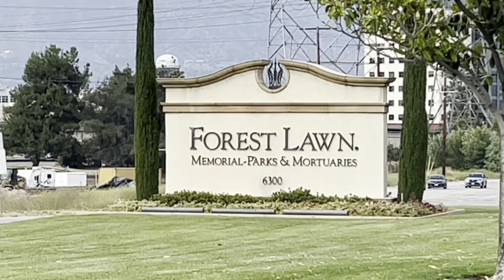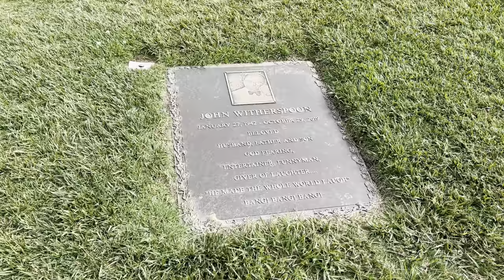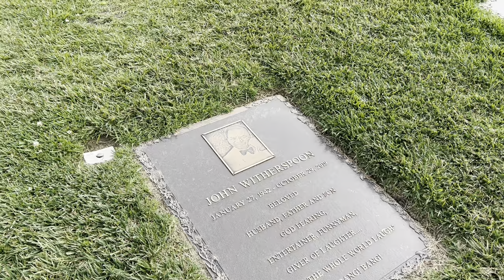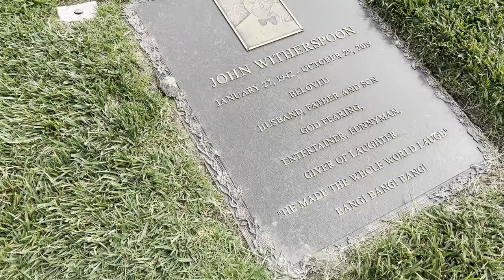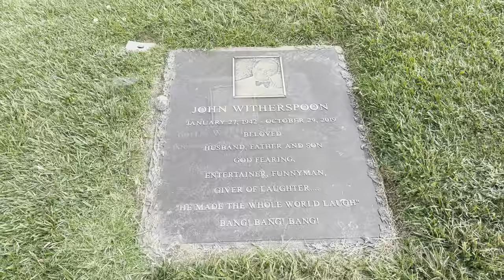Famous Graves: John “Pops” Witherspoon | Friday Movies, The Wayans Bros. Comedy Superstar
John Weatherspoon (January 27, 1942 – October 29, 2019), better known as John Witherspoon, was an American actor and comedian who performed in various television shows and films.

He is best remembered for his role as Willie Jones for the Friday series; Witherspoon also starred in films such as Hollywood Shuffle (1987), Boomerang (1992), The Five Heartbeats (1991), and Vampire in Brooklyn (1995).[2] He has also made appearances on television shows such as The Fresh Prince of Bel-Air (1994), The Wayans Bros. (1995–99), The Tracy Morgan Show (2003), Barnaby Jones (1973), The Boondocks (2005–2014), and Black Jesus (2014–2019). He wrote a film, From the Old School, in which he played an elderly working man who tries to prevent a neighborhood convenience store from being developed into a strip club.

Witherspoon worked occasionally as a model. During the 1960s and 1970s, he began to take a liking towards comedy. During that time, he began his stand-up comedy career. As a result, he had many friends in the business, including Tim Reid (while he was working on WKRP in Cincinnati and The Richard Pryor Show), Robin Williams (also on The Richard Pryor Show), Jay Leno, and David Letterman.

Witherspoon performed in many feature films (usually comedies), including Friday (and its sequels Next Friday and Friday After Next) as well as Hollywood Shuffle, I'm Gonna Git You Sucka, Bird, Vampire in Brooklyn, and The Meteor Man.

Witherspoon was also known for his over-the-top characters in films such as House Party, in which he played an irritated neighbor who is repeatedly woken up by the party, and Boomerang with Eddie Murphy, where he plays Mr. Jackson, the ill-mannered father of Murphy's best friend.

Witherspoon married Angela Robinson in 1988. They have two sons, John David ("J.D.") and Alexander. David Letterman was Witherspoon's best friend and is the godfather to his two sons.

Witherspoon died of a heart attack at his home in Sherman Oaks, California on October 29, 2019. He was 77 years old. His funeral was held on November 5, 2019, and he was buried at Forest Lawn Memorial Park in Hollywood Hills, California.